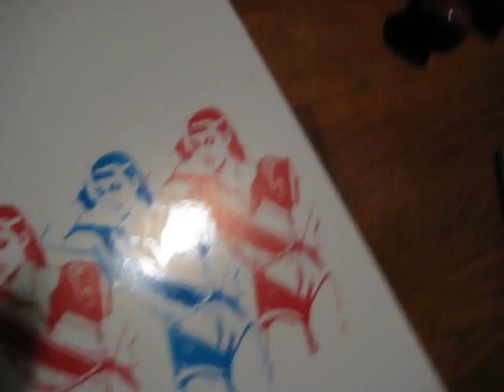Edan Hand Printing 'Echo Party' LP covers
Edan Hand Printing 'Echo Party' LP covers in Brooklyn  20th November, 2009